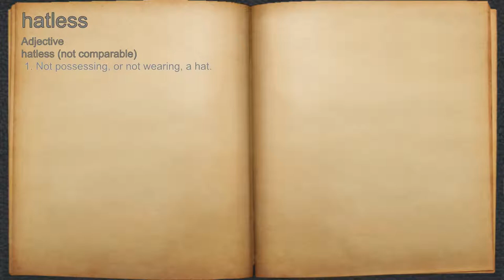What does hatless mean?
A spoken definition of hatless.

Intro Sound:
Typewriter - Tamskp